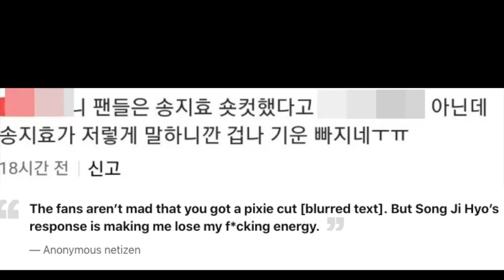Song Ji Hyo Fans Angry About Recent Styling???